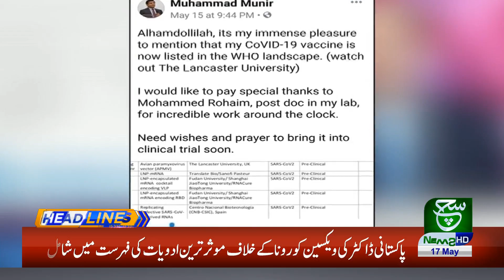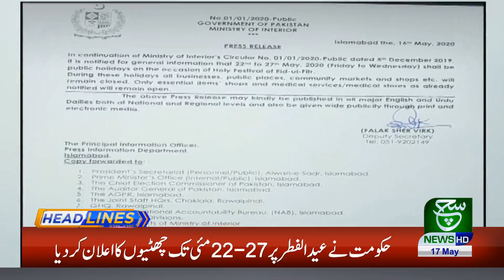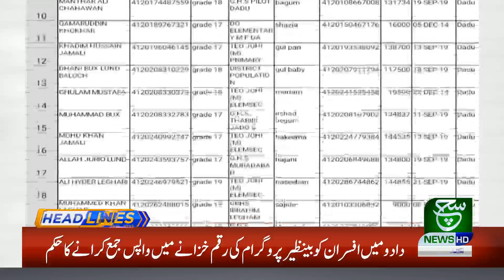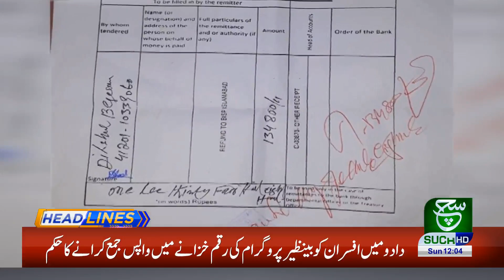Headlines 12 PM | 17 May 2020 | Such tv